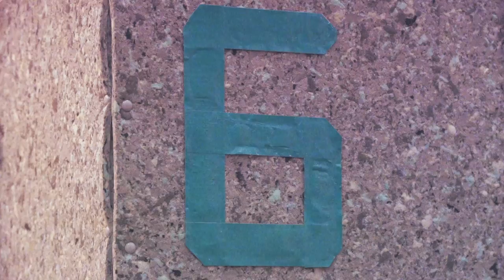"ギター自慢対決 with 斉藤和義"② Gibsonギター紹介前編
第2回 "ギター自慢対決 with 斉藤和義"、プレミア公開終了！

奥田民生(RCMR) YouTubeチャンネルにてアーカイブしていますので是非ご覧ください。

続きは10/11（日）20:00頃、奥田民生(RCMR)YouTubeチャンネルにてプレミア公開します。次回は第2回に続き、Gibsonシグネチャーモデルやレスポールについて語ります。

"ギター自慢対決 with 斉藤和義"③ 奥田民生 カンタン自慢ビレスペシャル
2020年10月11日（日）20：00頃公開予定

動画内に登場するOT、斉藤和義さんのギブソン・シグネチャーモデルをより詳しく紹介します。

【LIVE】
奥田民生ライブツアー『ひとり股旅 2020』開催決定！
11/17（火）東京・EX THEATER ROPPONGIを皮切りnに、5ヶ所6公演を開催
また、全箇所全公演を「LINE LIVE-VIEWING」より生配信するオンラインツアーも同時開催

【NEW RELEASE】
11/11（水）バーチャル背景命のミュージックビデオ集「カンタンバーチャビレ」リリース
絶賛予約受付中

【ユニコーン】
10/20（火）「UCFC ビジーファイブ」会員限定で行う、第4回目のオンラインファンミーティング、題して『ユニユニC聴会議！～川西カンレキ！グラヂュエーション～』を開催決定！